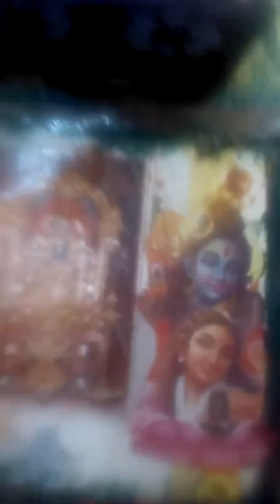HAPPY SHIV# RATHIRI TO ALL#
All pray and# get grace of Shiva# g#odd to give us heaven or heal#